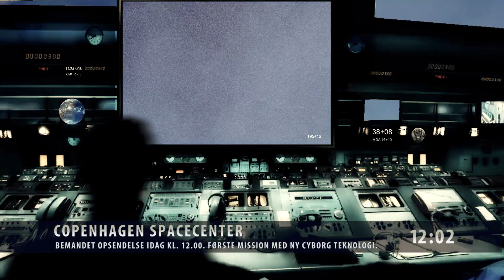Cyborghand Intro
Intro-film til eventen om: Den forsvundne robothånd. Forsøgs-raketten skydes op og skal på en mission. Men bliver skudt ned af terrorister. Vrag-delene falder ned over byen. Find den forsvundne robothånd.

The Cyborg hand.